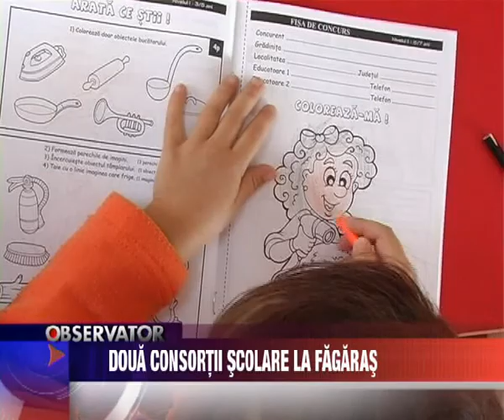Stiri Fagaras - Doua consortii scolare la Fagaras